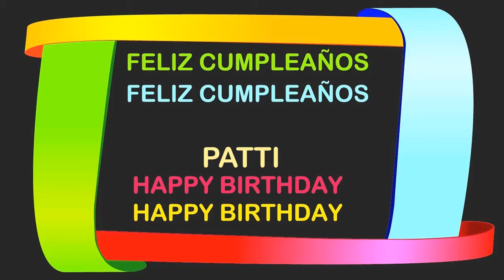Patti Birthday Postcards & Postales